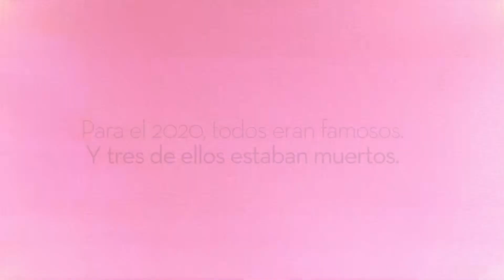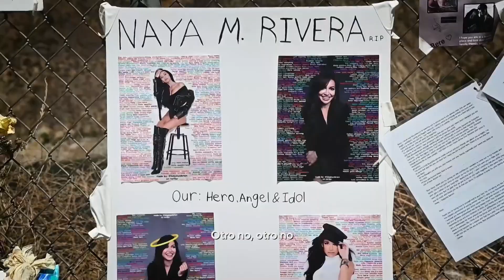Glee: Triunfo, verdad y tragedia | Tráiler oficial | HBO Max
El elenco y equipo de Glee revelan sorprendentes secretos sobre la serie, recordando su éxito y las tragedias que marcaron para siempre la producción, pero también sus vidas. Disponible en HBOMax.